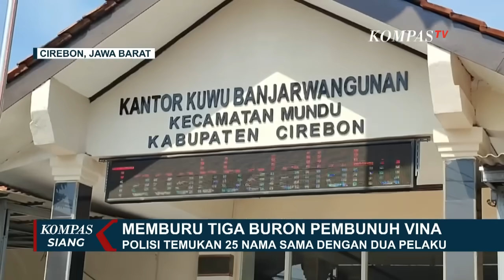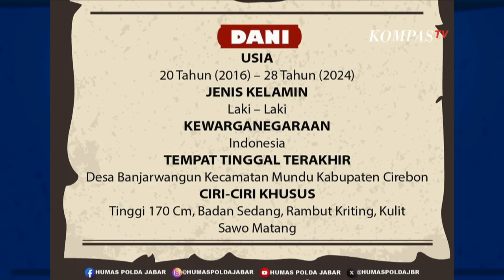Buru Buron Pembunuh Vina, Polisi Temukan 25 Nama Sama dengan Dua Pelaku di Desa Banjarwangunan